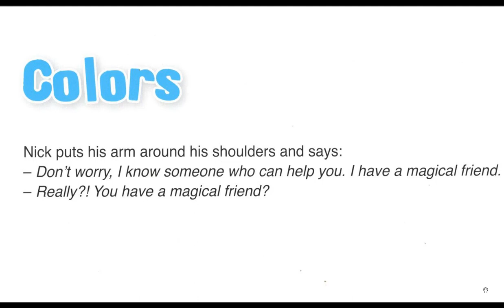Colors 3 أحسن طريقة لتعلم إنجليزية للصغار